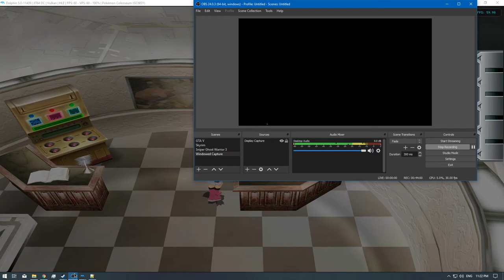[1/1] Pokemon Colosseum - Ep: 32 [NC]